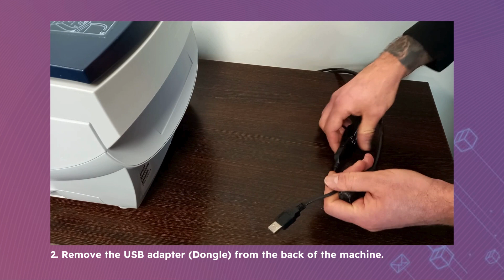Dongle (Network adapter) - How to reboot a dongle with no internet connection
In this video, we'll demonstrate how to reboot a dongle with no internet connection for the Mailbase, Mailbase Lite, Mailbase Pro, Mailbase+, Mailbase Speed Franking Machines.

1. Remove the power cable from the back of the machine.
2. Remove the USB adapter (Dongle) from the back of the machine.
3. Check the LAN cable and USB on the dongle are secure.
4. Plug the dongle back into one of the two USB sockets on the back of the machine. It does not matter which one as they both do the same.
5. Plug the power lead back into the machine. The machine will now initialise.
6. Check the lights on the dongle. You should have a static light on the 100 and the ACT light should be flashing.
7. Try connecting the machine again - the issue should now be resolved.